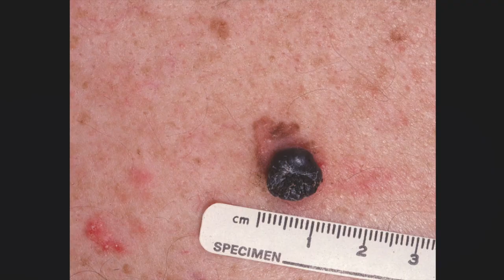3 CONSECUENCIAS NEGATIVAS DEL SOL / MANCHAS EN LA PIEL || DR MARINO DERMATOLOGO dermatologo melasma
3 CONSECUENCIAS NEGATIVAS DEL SOL
En este video te explico las consecuencias de exponerse al sol sin protección, entre ellas tenemos, los lentigos solares, el melasma (paño) y el fotoenvejecimiento (fotodaño), asi como cual es el tratamiento para cada una de estas entidades como la luz pulsada intensa, el laser qswitch ndyag, las micropunciones a alta velocidad (microneedling), los peelings despigmentantes con retinol, resorcinol y vitamina C, asi como los antioxidantes en crema como la superóxido dismutasa o el acido glicólico, las capsulas de proteccion solar  y los despigmentantes orales como el ácido tranexámico, entre otros.

Y recuerda, evita los remedios caseros y recuerda que el secreto para mantener la belleza de la piel radica en tener una piel sana :)

👁👇Vean mis videos con el Dr Vic en su canal